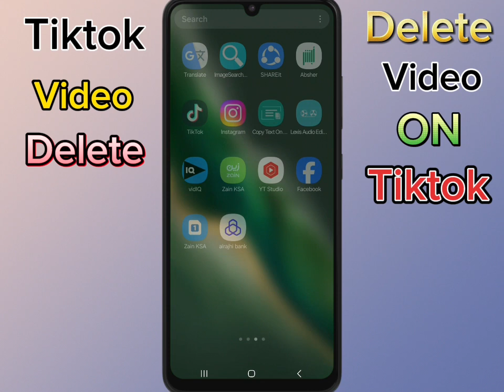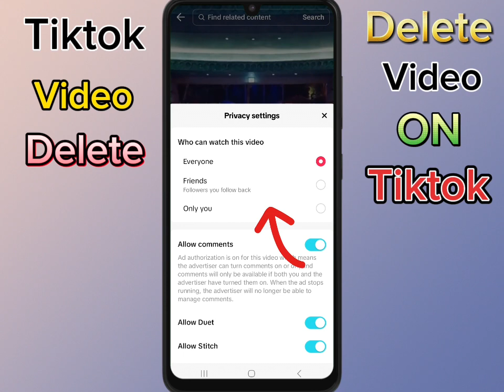Tiktok video delete karen / How to delete tiktok videos / Delete tiktok videos all at once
Tiktok video delete karen / How to delete tiktok videos / Delete tiktok videos all at once / Tiktok video delete kaise kare

                               Iss video me maine bataya hai k Tiktok video delete kaise kare,  How to delete tiktok videos, Tiktok video delete karen, tiktok all video delete

Tiktok video delete karen
Tiktok video delete kaise kare
how to delete tik tok video
Tiktok video private
tiktok video delete karne ka tarika
how to delete a tiktok video
how to delete tiktok video
how to delete tiktok videos
delete tik tok video
tiktok video delete kaise kare all
delete tiktok videos
delete tiktok video
tiktok video delete all
how to delete tiktok videos at once
how to delete tiktok videos quickly
how to delete tiktok videos all at once
how to delete videos on tiktok
delete tiktok videos all at once
deleted tiktok videos
How to make tiktok video private
deleted tiktok draft video recovery
how to recover deleted tiktok videos
Remove tiktok video
 how to remove tiktok video
Tiktok video private karne ka tarika